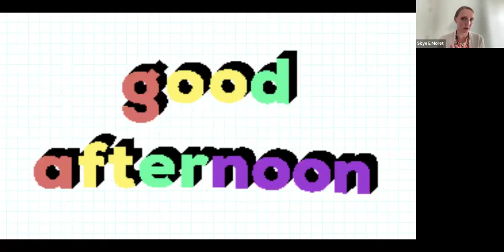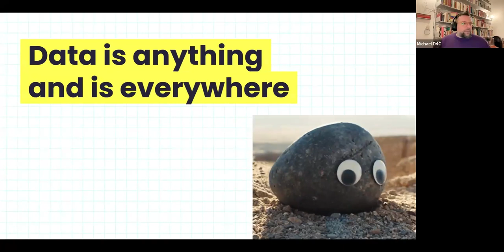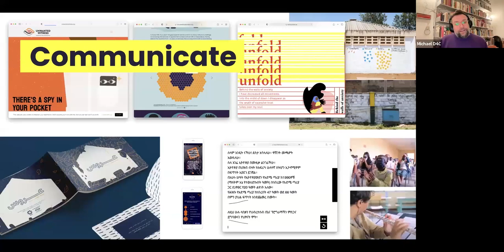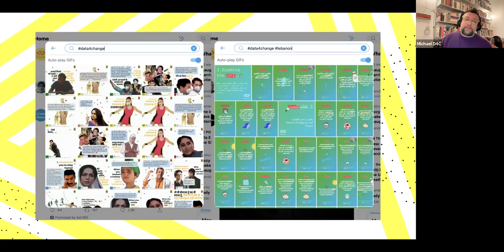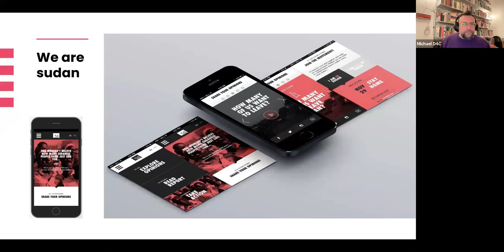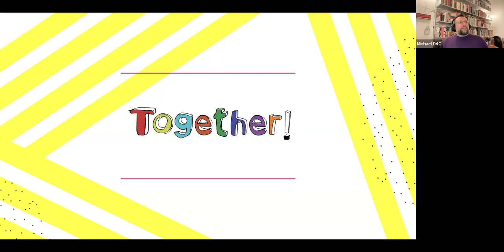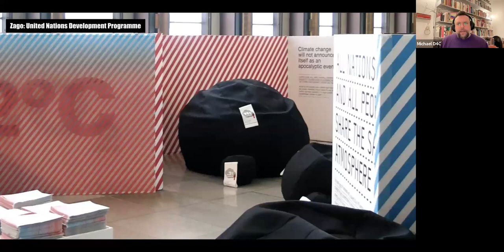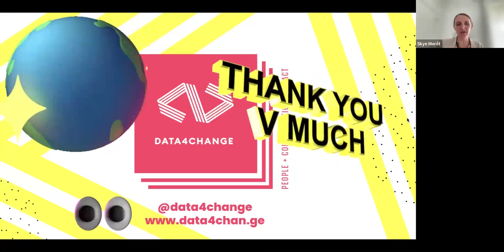PNCA Lecture - Michael Brenner - Data4Change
Michael Brenner is Head of Design at Data4Change, a nonprofit organization that defends human rights with data. Data4Change works with a wide array of civil society organizations, activists and human rights defenders and creative talent collaborating at the intersection of data, design, technology and journalism on projects that forge real change and have lasting impact. Michael has over 15 years of experience working as a designer specializing in data visualization and information design. Before joining Data4Change Michael was the Design Director of Data and Design studio Beyond Words Studio (formerly Information is Beautiful Studio) in London. Prior to this he ran his own studio and design collective in Rotterdam, The Netherlands, ContentContext. He also taught at the Willem de Kooning Academy Graphic Design and lectured in the Fashion department about design, communication and lifestyle trends. Prior to this he has collaborated and led on projects for organizations such as the UN, World Bank, Bill & Melinda Gates Foundation, Google, Guggenheim Museum, MOMA, New York Times, Cooper Hewitt, Al Gore and the Queen of Thailand.

Michael's approach and practice to design focuses on creating tools and experiences to amplify voices, messages and ideas. It is holistic and research-driven with the intent to clarify and engage with an audience to create perspective. Design is about people working together to connect the dots.

Each job has its own content and context.

Research first and then explore with questions to gain further insight.

It's important to search for the improbable, then design.

Not everyone is a rocket scientist, keep it simple.

Mistakes are inevitable, learn from them and use them as departure points.

Inspired by constraints.